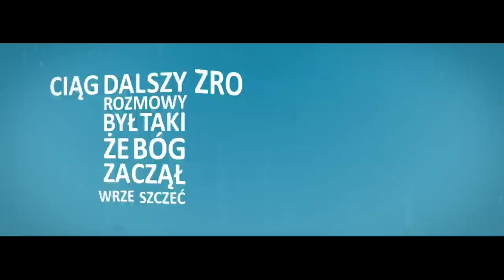Łona - Rozmowa z Bogiem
Typografia pod jeden z kawałków Łony!

Animacja;
Patryk "Ener" Enerlich